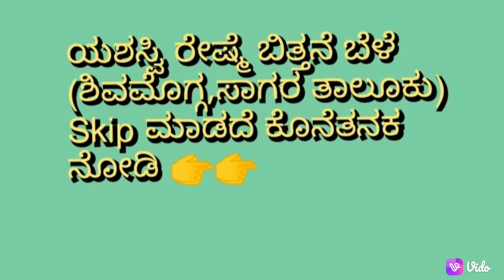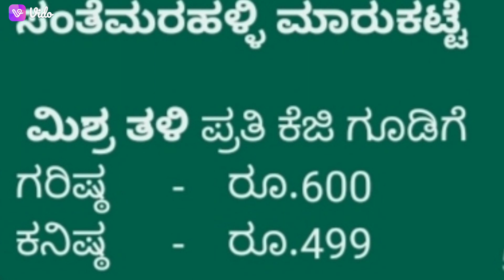Mulberry Cocoon price As on 16.02.2023 at Karnataka Govt. Cocoon Markets.